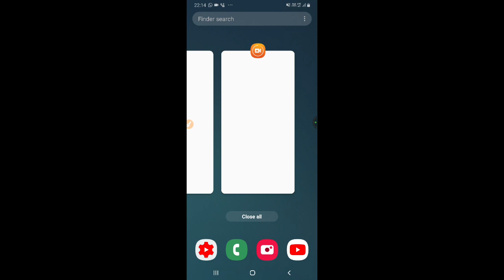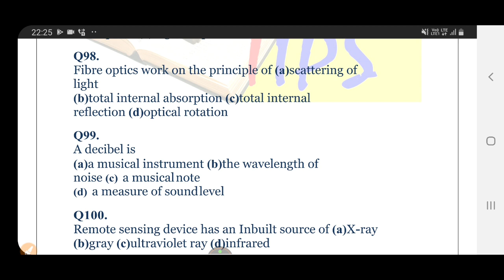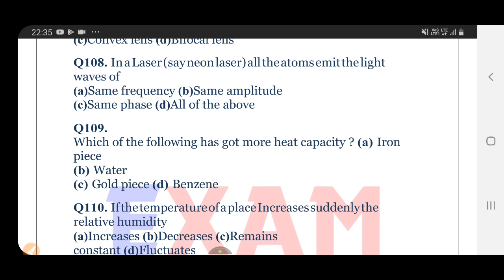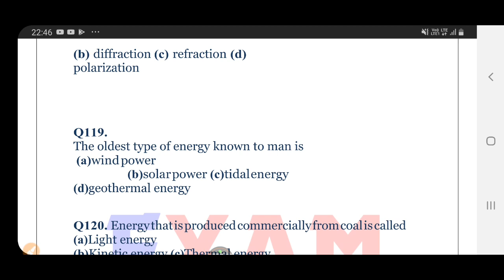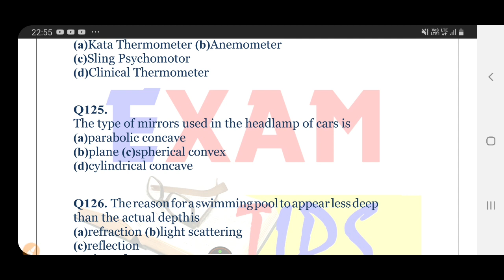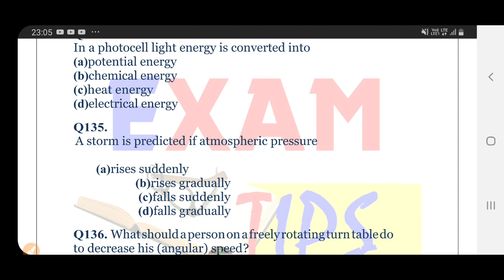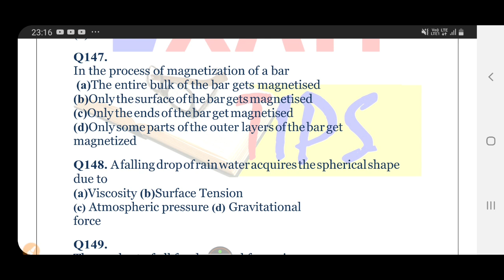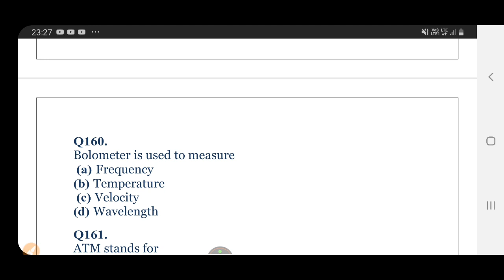Previous year Physics 100 Questions Discussion for NTPC/ GROUP D/Basant sir